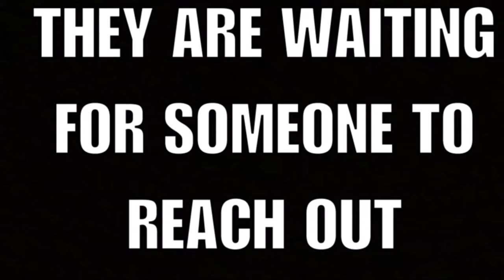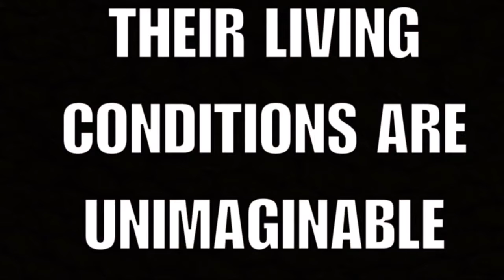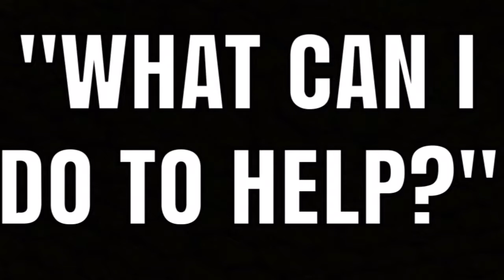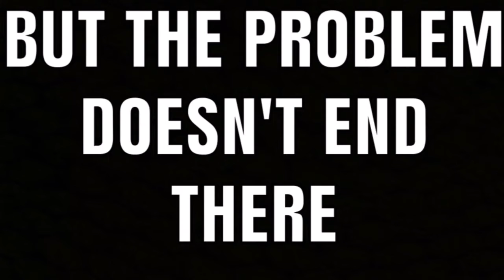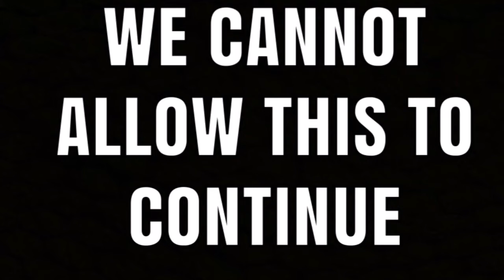People Are Hurting (NFL Players Protest)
Support for NFL players' and other athletes' cause.